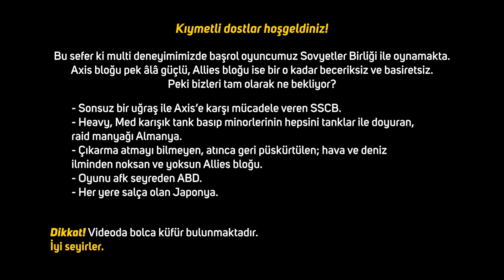Stalin Racon! HOI4 MP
📌 Mod - PMFU (World War Bruh)

_İş teklifleri için mailim. / My mail for job offers!_

*Ve ne yaparsanız yapın, mutlu olmaya çalışın. Abone de olun yani!* 😁